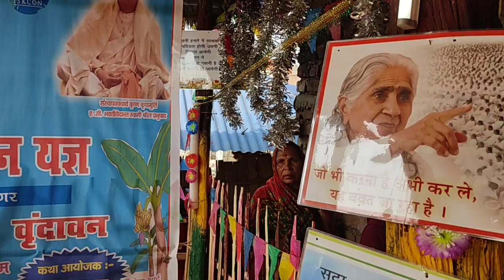भागवत यज्ञ परिक्रमा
hare krishan